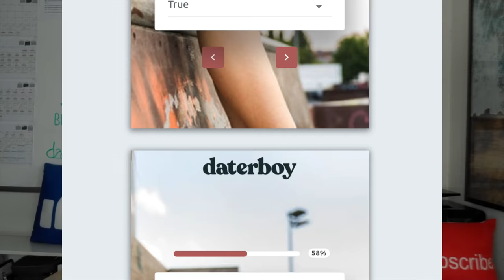How To NOT Get Attached To A Guy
In this video, dating coach Ryan Patrick reveals 8 ways how to NOT get attached to a guy too soon.